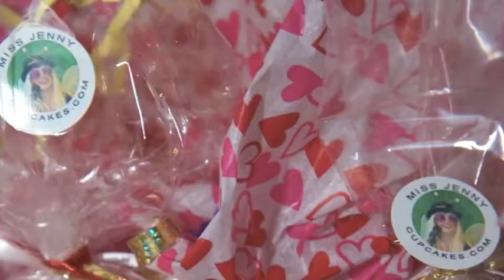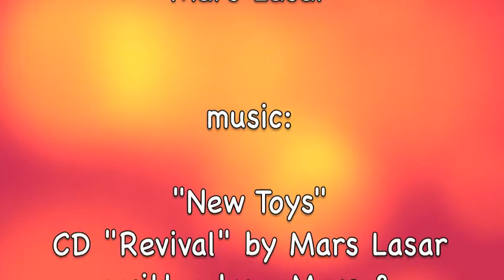MISS JENNY SONG by Cadence*)~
JSA Music ASCAP
Sound Manipulations Inc. BMI

Soundtrack coproduced and cowritten by Cadence Spalding ASCAP & Mars Lasar BMI
Piano & Keyboards by Cadence Spalding
Sound Engineering by Mars Lasar
(baby vocals by Willy)

PeaceLove&Cupcakes,
Miss Jenny